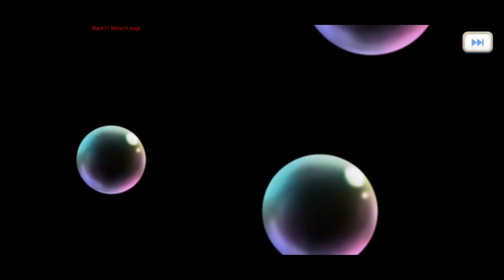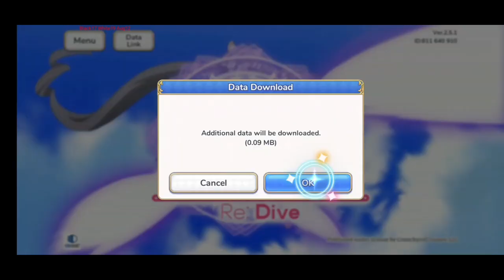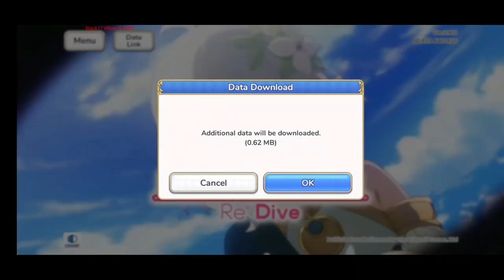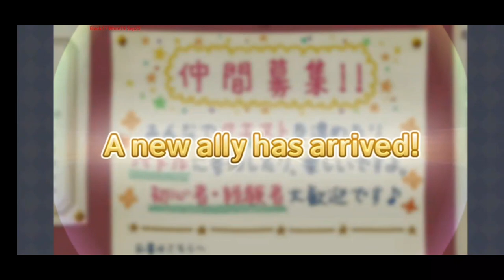Princess Connect Re Dive part 20